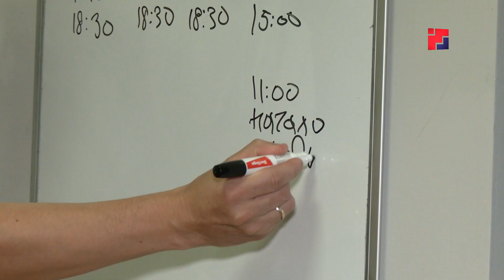Новая точка с едой для бездомных в Йошкар-Оле: интервью с руководителем «Маяка» Ярославом Солдатовым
Мужское молодёжное движение «Маяк» во вторник открывает новую точку раздачи горячего питания для тех, кто оказался в трудной жизненной ситуации. Она заработает на улице Прохорова, 20 - около четвёртой поликлиники. В Йошкар-Оле это будет шестая локация раздачи еды для нуждающихся. Добровольцы «Маяка» намерены работать на этой точке еженедельно по вторникам. Там бездомные и малоимущие смогут рассчитывать на порцию свежего супа и горячего чая. О работе молодёжного движения – в нашем интервью.